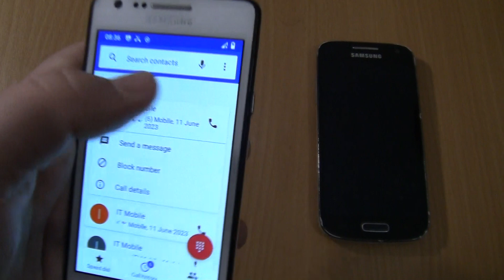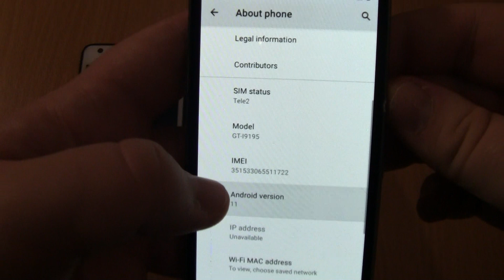Incoming call&Outgoing call at the Same Time angry luntik on Samsung Galaxy S2 +S4 mini android 11